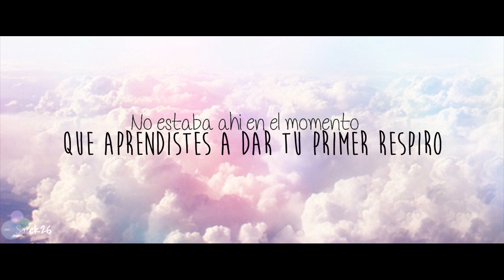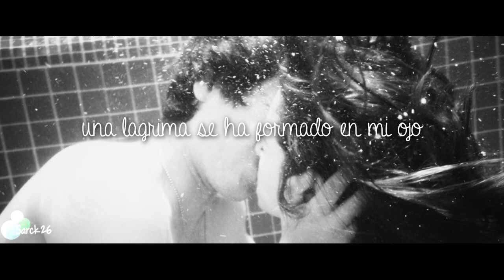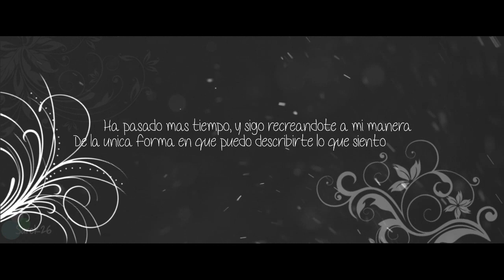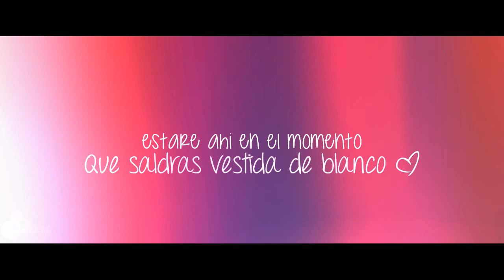Boyce Avenue - On my Way (Acoustic) Subtitulado al Español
Ya puedes ingresar a Nuestra Pagina Oficial de Facebook
en ella encontraras mas que videos... Un gran contenido publico especial para mis suscriptores!